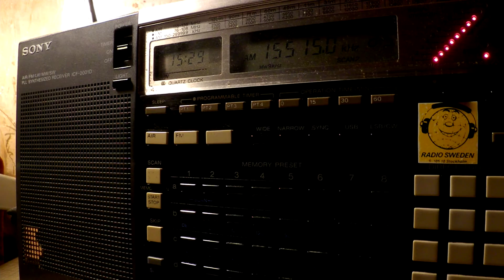18 02 2017 SPL relay IRRS UNID px En instead of R Warra Wangeelaa Oromo to EaAf 1528 on 15515 Secret